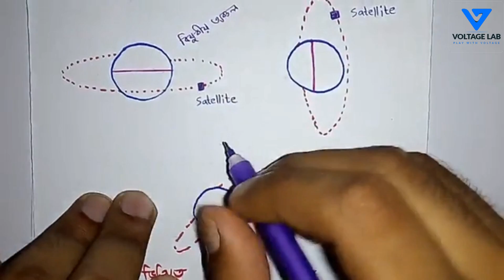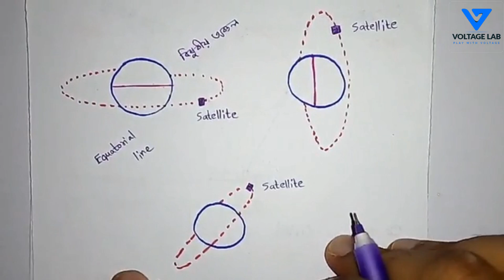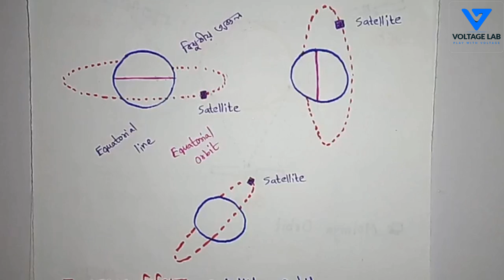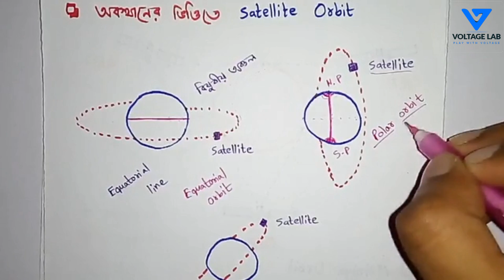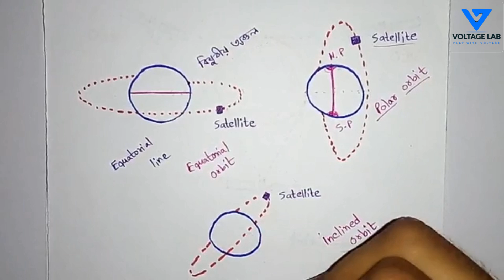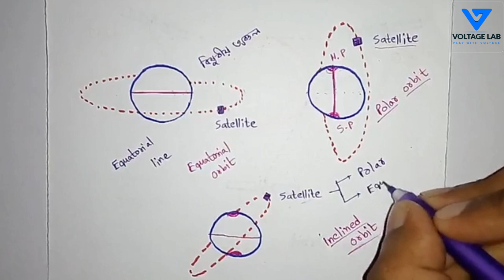স্যাটেলাইট অরবিট | স্যাটেলাইট পর্ব - ৮ । Satellite Orbit Bangla | Voltage Lab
এই ভিডিওটিতে স্যাটেলাইট অরবিট সম্বন্ধে বিস্তারিত আলোচনা করা হয়েছে।

In this video, you will learn about the orbit of the satellite in Bangla language.